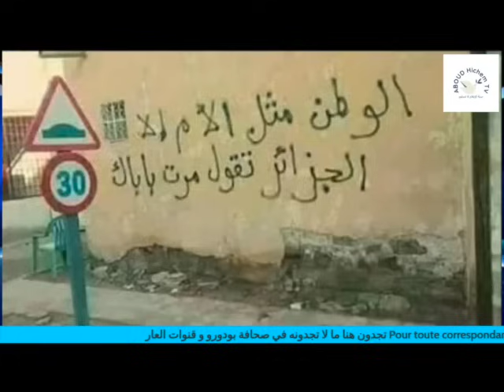بعض آراء وتعاليق الجزائريين حول تحلية المليار و300 مليون من مياه البحر